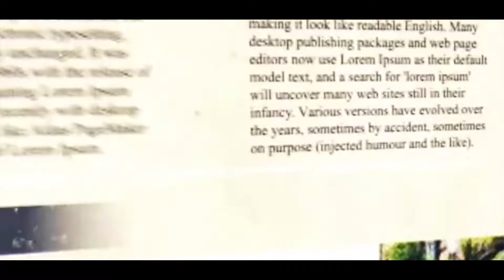ধমকে চমকে এবার ভোট হবেনা- অভিষেক বন্দ্যোপাধ্যায়